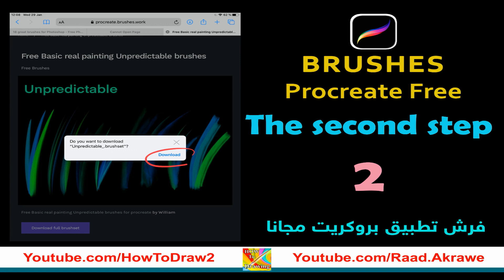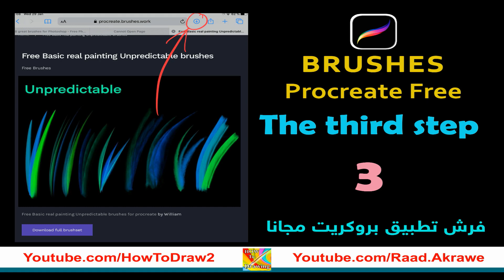Amazing of HAIR BRUSHES - فرش بروكريت مجانا - Free Brushes for Procreate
رابط للتحميل الفرشاة -  link to download the brush